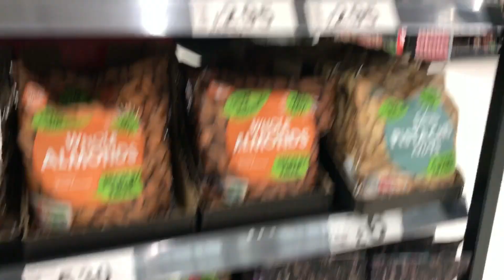fresh fruit and vegetables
fresh fruit and vegetables in UK super market